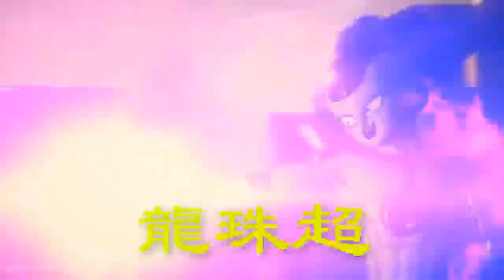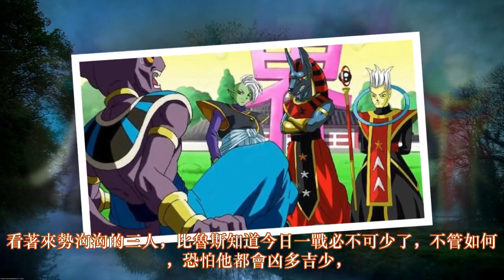龍珠超：前任破壞神登場，串通扎馬斯，悟空與第七宇宙危機降臨！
轟轟烈烈的力量武道大賽終於結束，悟空復活其他消失的七大宇宙的願望也實現了，然而伴隨著的，是所有人的復活，不光是七大宇宙，連曾經被全王幹掉的人也復活了，甚至遠古時代的厲害角色也一個一個復活。這次全宇宙所有人的復活勢必造成一場血雨腥風的戰鬥。今天我們就看看第七宇宙首任破壞神黑狗復仇記。